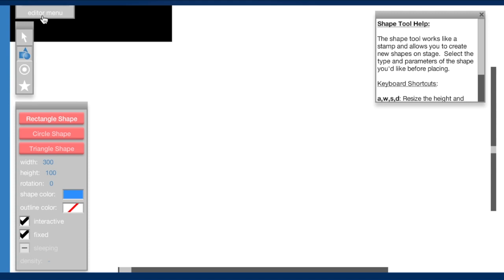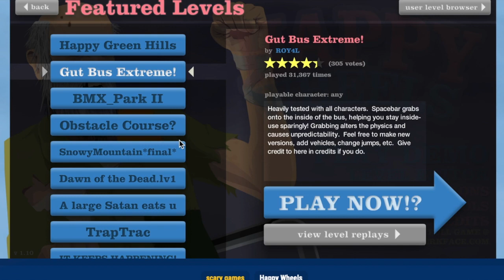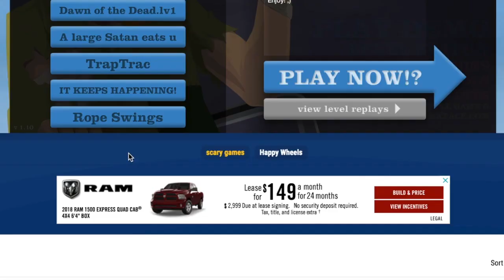happy wheels 2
This video is about happy wheels 2